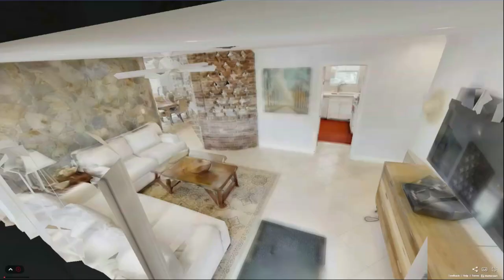2230 NE 62nd street, Fort Lauderdale, FL, 33308 - Matterport Virtual Tour Walkthrough